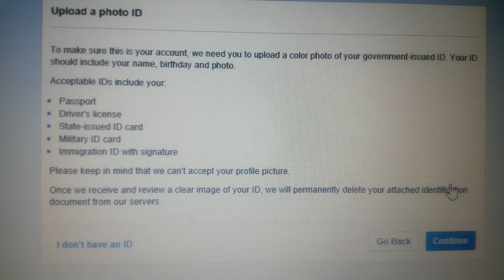FACEBOOK INSIDE THE DARK WEB OF HACKING- VIDEO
Facebook account were hacked do not use on line buying los million.Inside the dark web of facebook. THIS IS TRUE! LOOK AD VIDEO